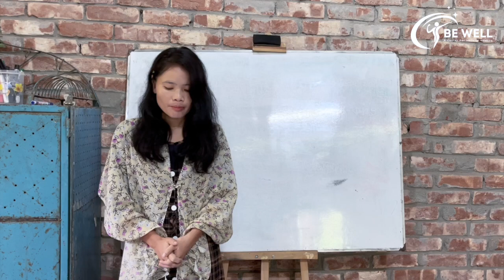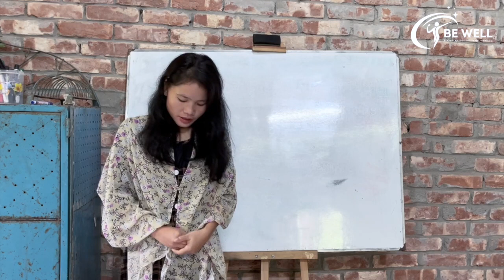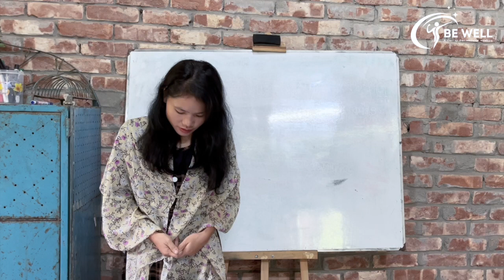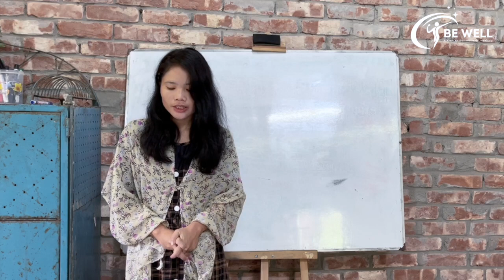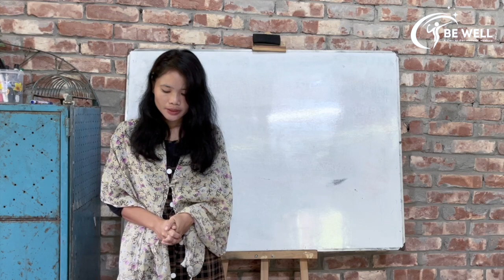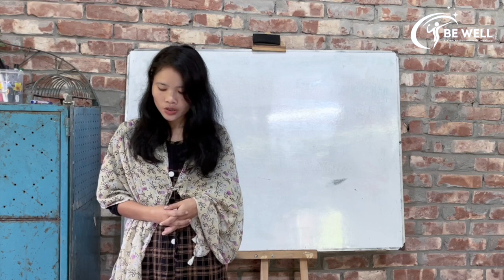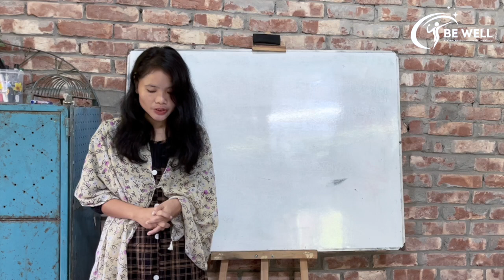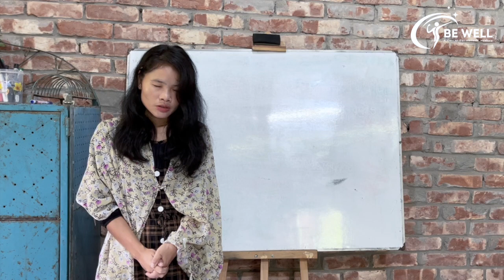হতাশার ১০ টি কারণ || Kemi's Presentation-02 || BE WELL LECTURES